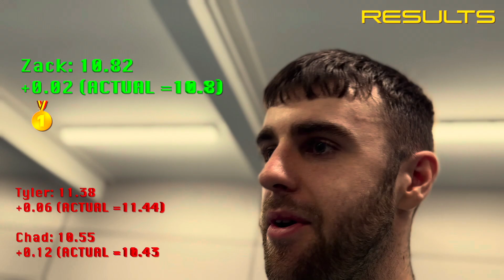ELITE SPRINTING RECOVERY | The Speed Operation #4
Episode 4 of "The Speed Operation" is here! My 2023/24 athletics training is underway in preparation for the Paris Olympics and in this episode I show how I've managed to make some amazing improvements to my strength and endurance despite recovering from a small injury.

I give insights into some rehab strategies, along with showing the benefit of having a competitive training environment.